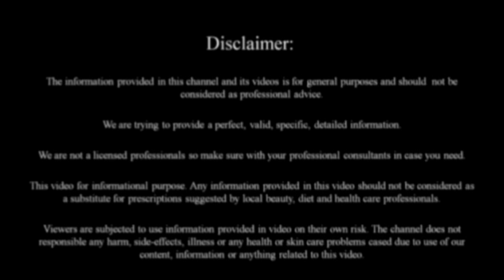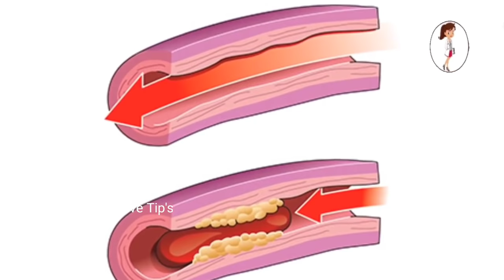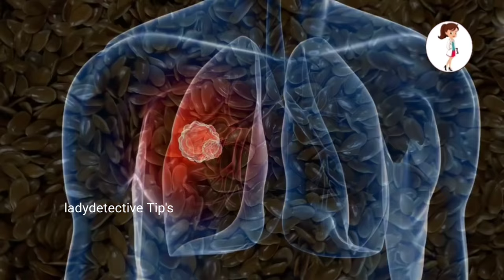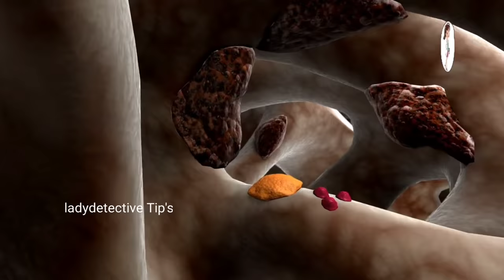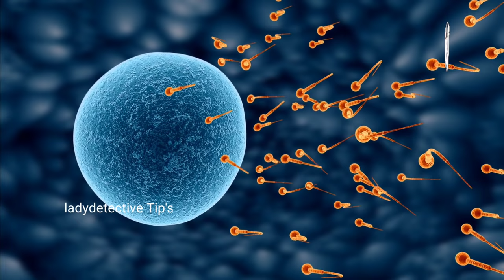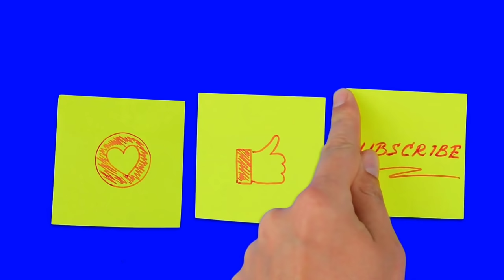అవిసెగింజలను తినేటప్పుడు ఈ పొరపాటు చేస్తున్నారా? అయితే జాగ్రత్త మీ శరీరంలో 18 భయంకరమైన వ్యాధులు